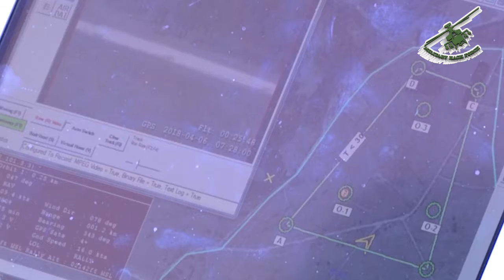HOW the U.S. Army uses ROBOTS, Small Drones & Unmanned Vehicles for Army Training (2019)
Marines with 1st Battalion, 3rd Marine Regiment, participate in live-fire exercise against Marathon Robotic Moving Targets aboard Marine Corps Air Ground Combat Center, Twentynine Palms, Calif. Marines practice fire and maneuver against Marathon Targets to enhance critical thinking and provide the individual Marine with realistic scenarios.

Marine Corps Base Camp Penleton, Calif.—Marines with 3rd Battalion, 5th Marine Regiment test equipment provided by the Marine Corps Warfighting Laboratory, on Camp Pendleton, Calif. The equipment they are testing ranges from unmanned ground and aerial vehicles, new technology in expeditionary medicine, reusable energy and water purifying systems. The Warfighting Labs identifies possible challenges of the future and develops new warfighting concepts and tests new ideas to help develop equipment that meets the challenges of the future operating environment.

Video by Cpl. Thor Larson
U.S. Marine Corps video by Lance Cpl. Jennessa Davey